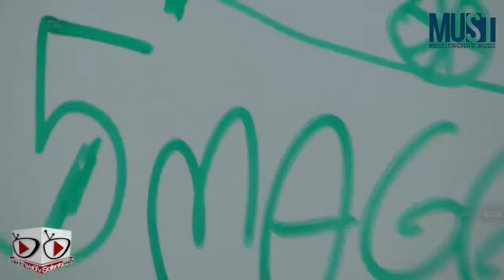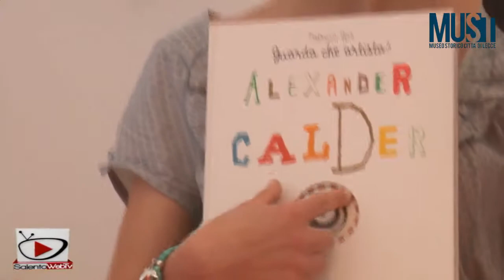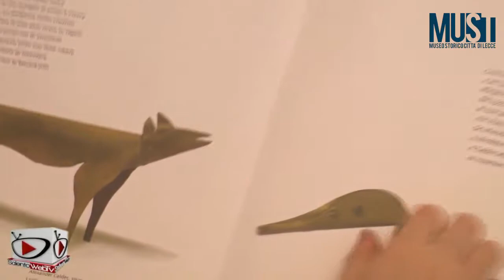I Laboratori Leda al MUST: le atmosfere di Chagall e il gioco di creare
Continuano gli appuntamenti con i Laboratori Leda negli spazi del MUST - Museo storico del Comune di Lecce. Creare giocando è un esercizio divertente, ieri il laboratorio è stato dedicato alle atmosfere di Chagall: il mondo è sottosopra visto con gli occhi di un trapezista, i capelli della ballerina sono leggeri e liberi mentre è in equilibrio sul cavallo bianco e poi il clown, che è in primo piano, ha un gran sorriso, gliel'ha disegnato il pittore!